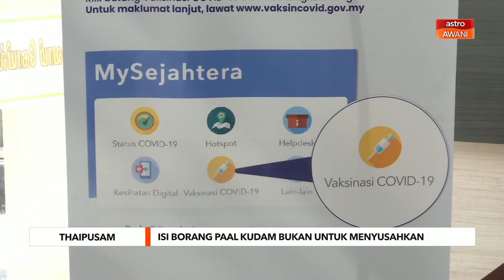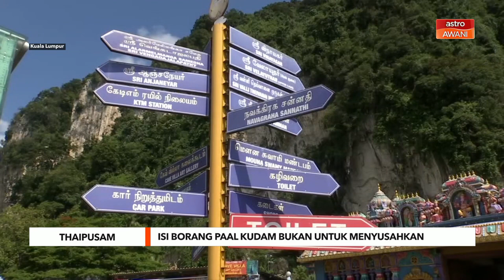Thaipusam | Isi borang paal kudam bukan untuk menyusahkan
Bagi melancarkan proses pengambilan belanga susu atau paal kudam, pengurusan Kuil Sri Subramaniar Swamy, Batu Caves mewajibkan penganut untuk mengisi borang secra dalam talian dan memakai tag sepanjang proses itu.